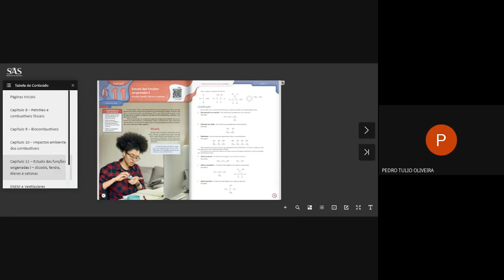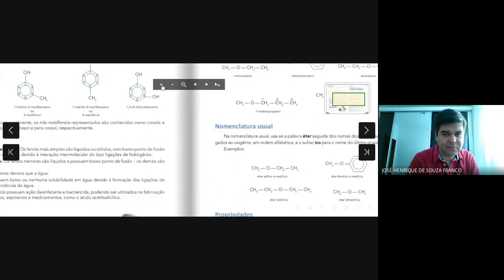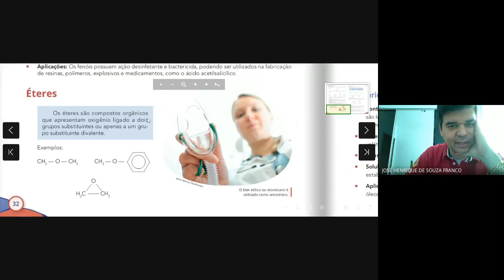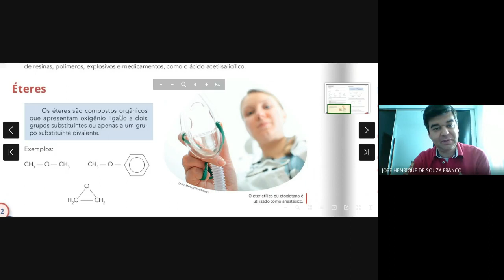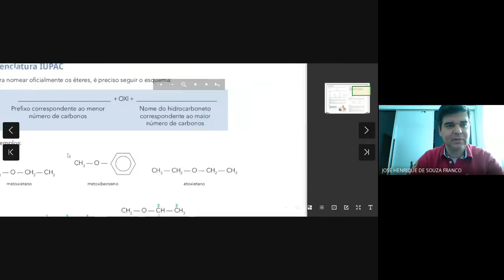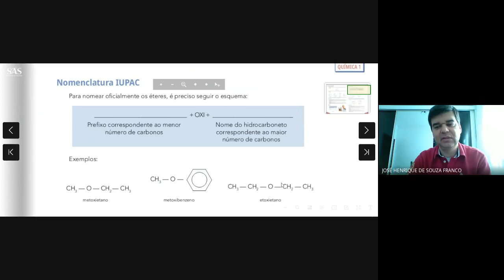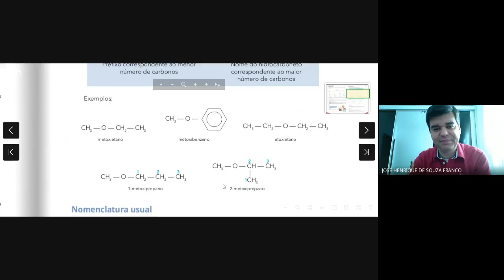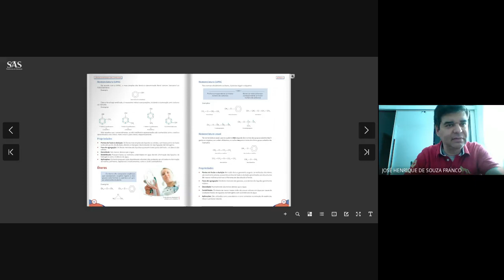Éteres e cetona